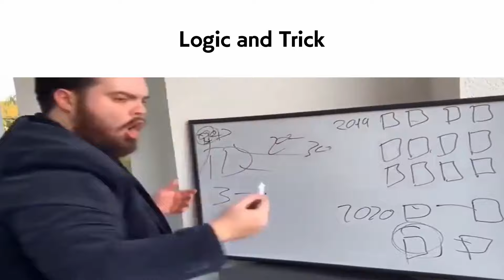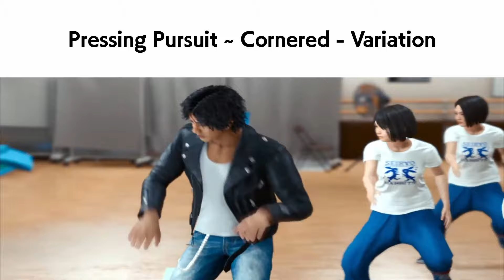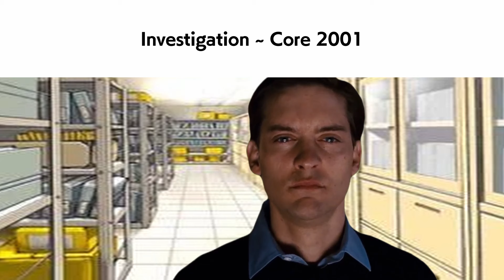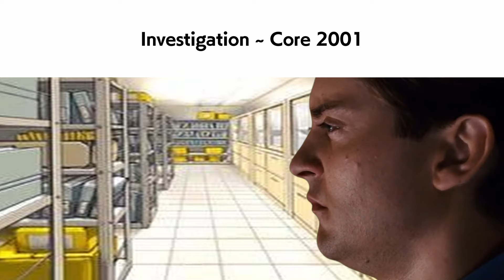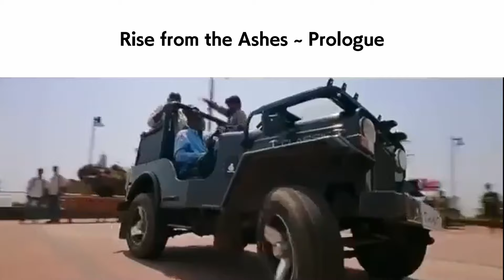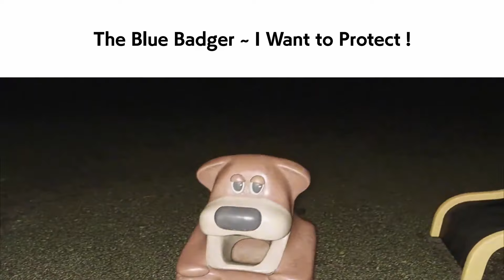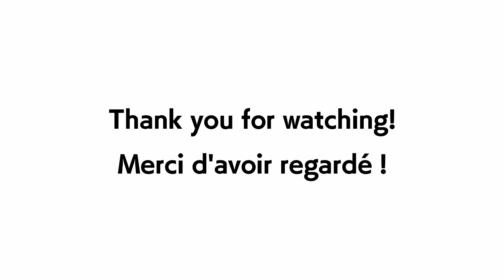Phoenix Wright : Ace Attorney OST be like...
Hello everybody,

I wanted to do one of those videos for a long time but I got a lot of fun doing that video.
If you want to leave comments about some of the references in this video, I will respond to them as much as I can !

Ca fait un bail que je voulais faire ce style de vidéo et j'ai eu vraiment du plaisir à la faire.
Si vous vous demandez quelles références sont dans la vidéo, n'hésitez à laisser des commentaires !